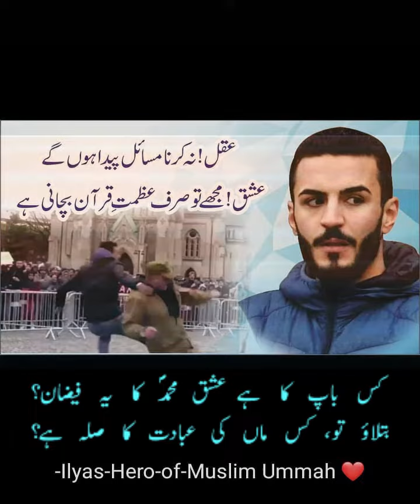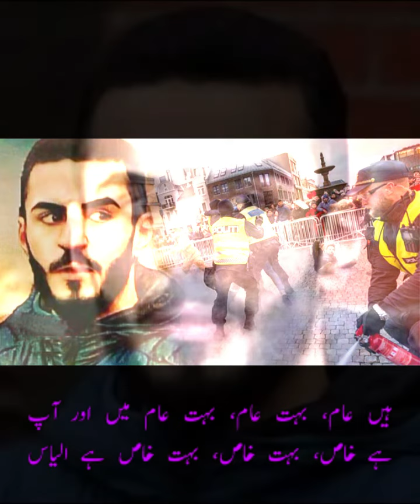Loh o qalam (incident of Norway) code - 053